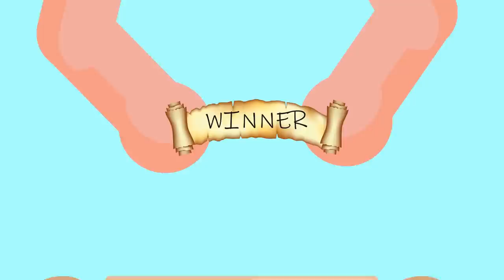The Purge Used to be a Real Thing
Imagine there was one day a year where all crime was legal. Well you don't have to imagine too hard because "The Purge" film series did it 4 times, and then a TV show, but would you believe "The Purge" is actually based on a real life holiday? Check out today's insane new video to see where and when all crime was actually legal for a day!